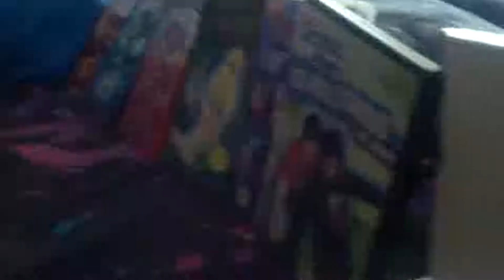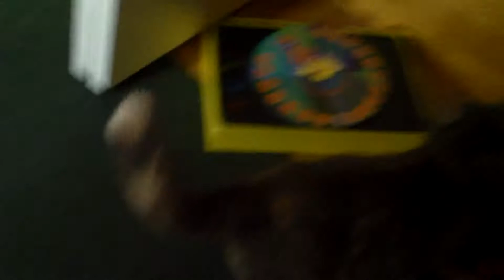She Rings For Service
Sick kids, bells ringing, and swimming in the pool. What a day.